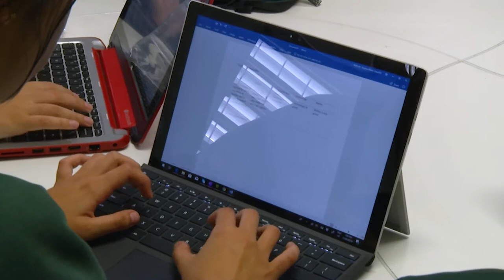Social and Community Studies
Humanities Faculty -  Social and Community Studies